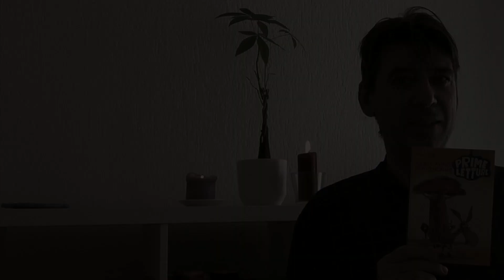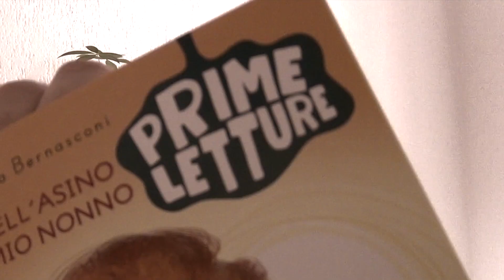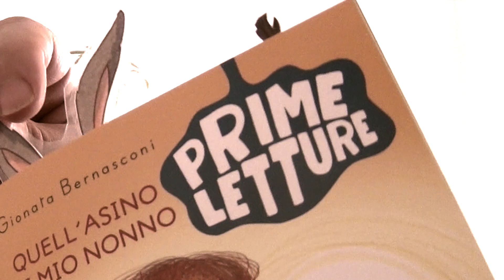Lettura per bambini da 6 anni - G. Bernasconi legge il suo libro QUELL' ASINO DI MIO NONNO!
Nonno Celso ha un grande sogno: vedere il mare! Così salta la staccionata e sparisce nella savana, tra leoni e ghepardi affamati. Le capre lo seguono con lo sguardo, pietrificate come statue di sale, perché nessuno è mai tornato in dietro per raccontare quello che ha visto nella savana… Un divertente, un pizzico commovente e avventuroso omaggio a tutti i nonni, nessuno escluso.

TITOLO: Quell'asino di mio nonno
AUTORE: Gionata Bernasconi
ILLUSTRATORE: Fabiano Fiorin
CASA EDITRICE: Emme edizioni, 2020, pag. 48
COLLANA: Primi lettori
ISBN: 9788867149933